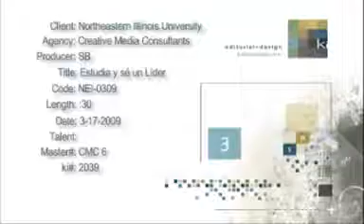NEIU Commercial in Spanish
Northeastern Illinois University in Chicago is the only 4-year public university in the Midwest designated as a Hispanic-serving institution.